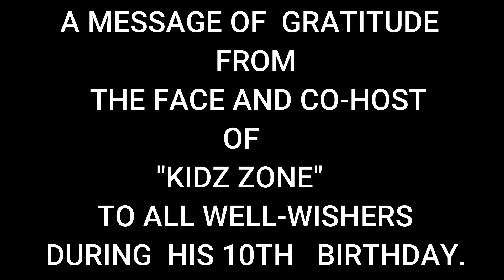GEOCAN EDUCATIONAL CHANNEL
A message of gratitude from the Face and Co-host of"KIDZ ZONE" to all well-wishers during his 10th birthday.